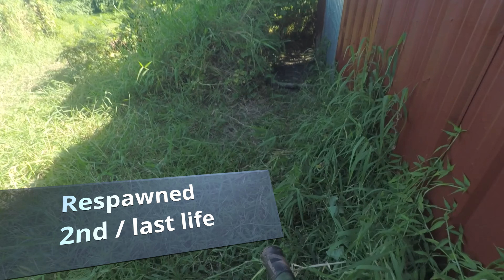Merakowll Airsoft: SRS A1 and MK23 Combo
Rifle: Silverback SRS A1
Upgrades:
  SBA Variable Mass Piston

Upgrade(s):
  3D printed TDC hop up
  ML 50* decepticon bucking